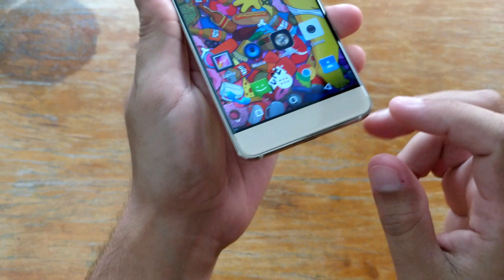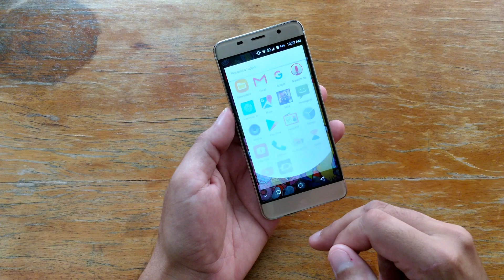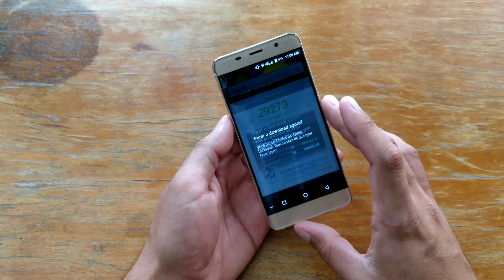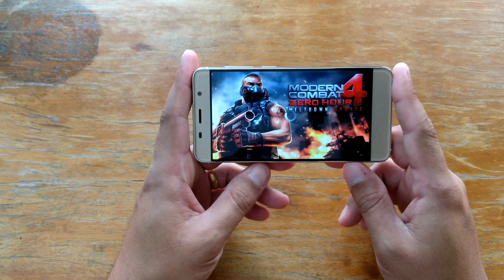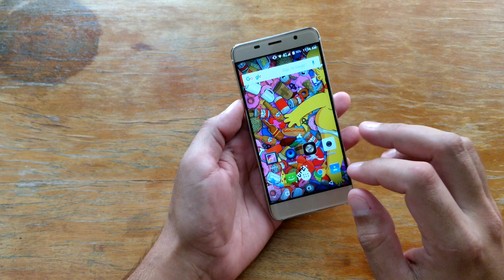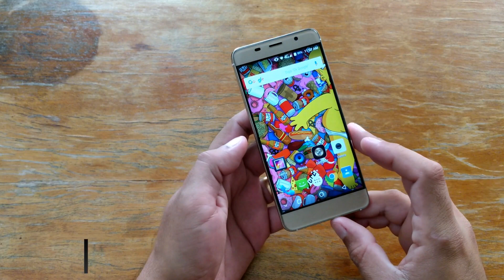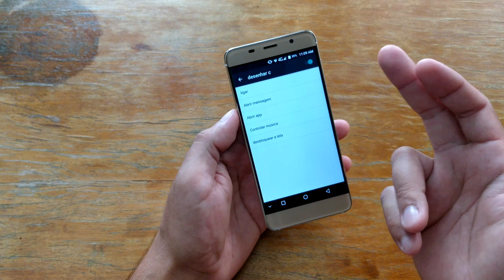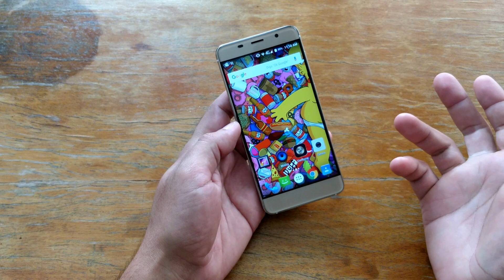SÓ 250 REAIS - Review [ ANÁLISE ] LEAGOO M5 EDGE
►►Super Promoções Telegram◄◄

►►Link para compra do Smartphone - Parcele em até 12x:

LEAGOO M5 EDGE

2gb RAM e 16gb ROM – (Igual ao do vídeo)

►►Valor da taxa:

NÃO PAGUEI TAXA

►►Tempo chegada:

5 dias corridos.

►►Grupo Telegram◄ ◄

LEAGOO M5 EDGE - PT BR - Brasil - Portugal – Português